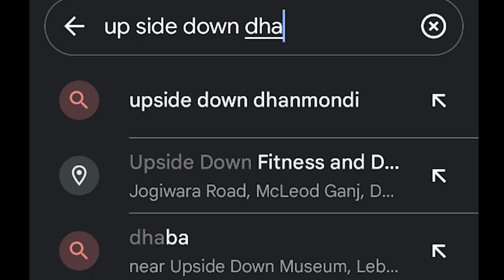UPSIDE-DOWN//উল্টো দুনিয়া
Hey guys it's me OpuNadafi hare and in this video I'm gonna show you about upsidedownbd. upsidedown.

Location of upside down
House # 2, 6 Block C, Dhaka 1207

Thanks